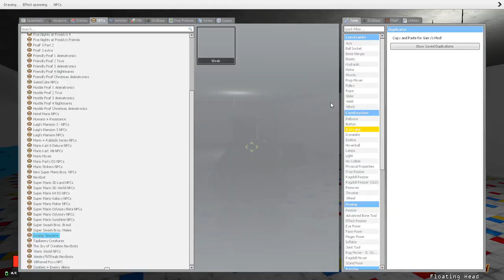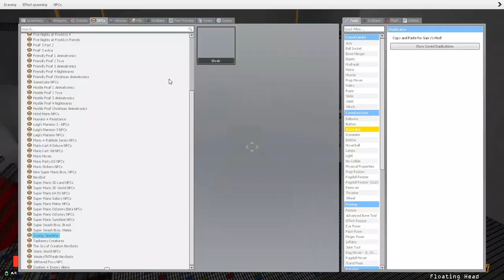Shrek, Sun and Moon at Playtime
This break is about Shrek!
Bad swamp!
Ugly is weird on Sun and the Moon!
Poppy's Playtime at Dream Tour!
WATCH OUT, Watch out, very closely for not used this Unwithered Chica on this drama stage for Unwithered Foxy and Unwithered Fredbear, but Unwithered Bonnie knows a lot better than Withered Freddy, Old Candy, Cindy, Blank, Penguin, Rat, and Cat to see Springtrap and Nightmarionne!